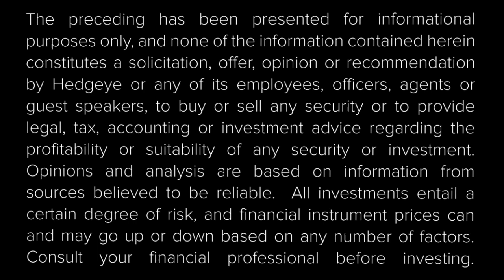Wall Street Is Still Short Twitter. We're Not.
Hedgeye Internet & Media sector head Hesham Shaaban used to be one of the biggest bears on Wall Street when it came to shares of Twitter (TWTR). Not anymore.

Twitter is now one of Shaaban’s favorite long ideas since the company’s strategic turnaround is beginning benefit the bottom line. Wall Street hasn’t come around just yet.

“Twitter disappointed a lot of investors dating back from the IPO all the way through mid-2016,” Shabaan explains in the clip above.

“Because of that, it’s taking the Street a long time to warm up to the idea that Twitter self-corrected. When we look at what had happened to Twitter and where they are today, it’s two completely different stories.”

Twitter has been diligently retooling its business model since 2016. Most importantly, the company has changed the way ads are presented on its platform. That change should continue to boost profitability.

The stock is beginning to reflect these changes. It’s up +19% so far this year.

Watch the full clip above for more.